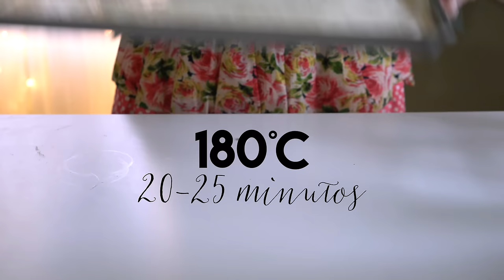ROCAMBOLE DE BANANA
Gostou da receita? Dá like e compartilha :) Aproveita e segue o @vaicomeroque no Instagram e Facebook